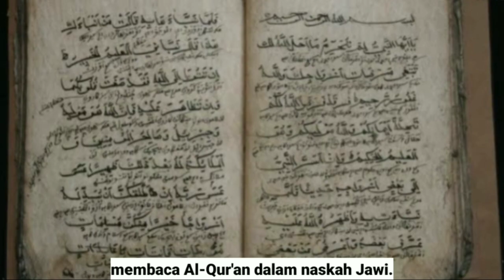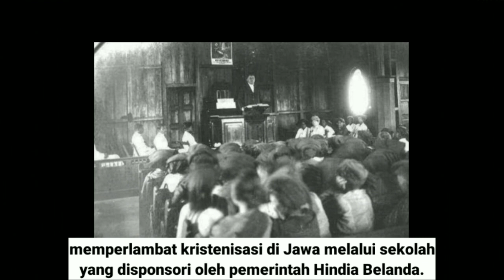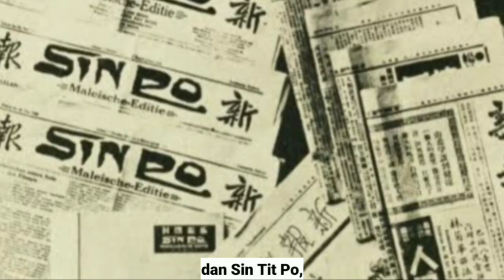Pengabdian Sang Pahlawan Nyai Ahmad Dahlan